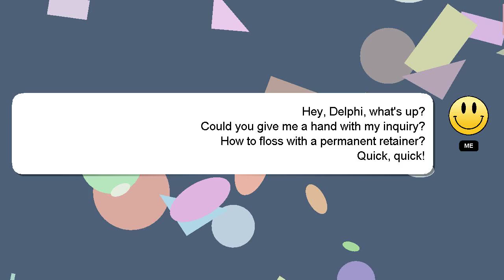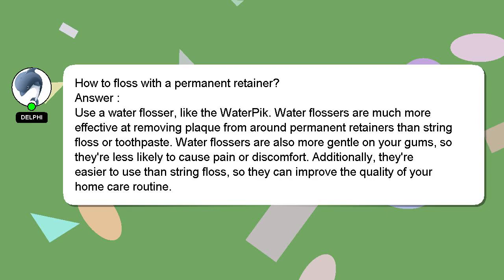How to floss with a permanent retainer?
Here's a short introduction about myself, Nice to meet you, I am Delphi. Allow me to provide support in answering your questions. - How to floss with a permanent retainer?

If you need more specific information, let me know by leaving a comment or starting a chat. Your answer will be recognized and valued, and I will 'heart' it to show my appreciation.

*2 What we are experimenting :*